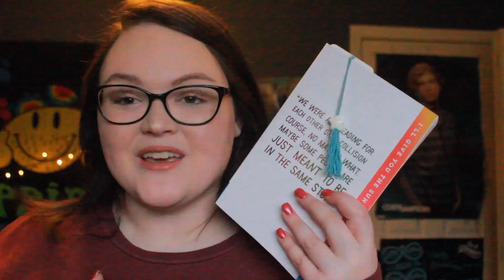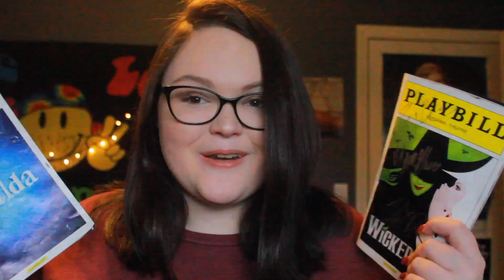OURONLINEOUTLET COLLAB AUDITION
i love me a collab channel yeehaw

also i forgot to add a song in the back ITS FINE

also i would prefer friday since that is my upload day on here, but if i cant get friday that's definitely okay since i have no life

lifeasemileee
(3 e's)

IM AN AMBASSADOR FOR SAND CLOUD!

sub count//61